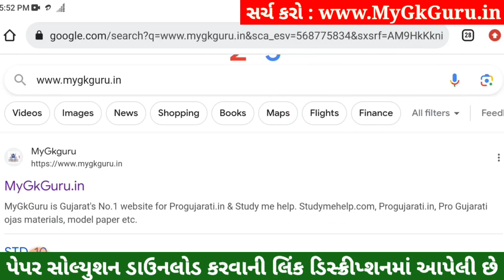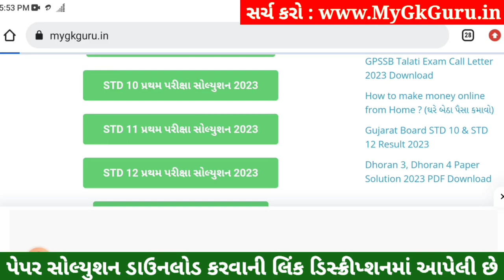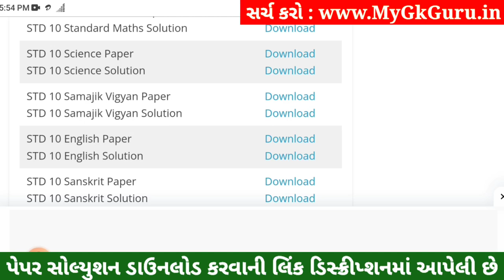STD 10 Vigyan Paper Solution 2023 80 Marks, STD 10 Science Pratham Pariksha Paper Solution 2023